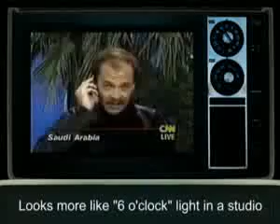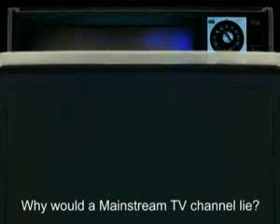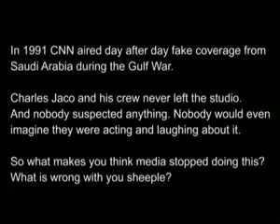CNN News Hoax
Clear proof that CNN carried out a media hoax by faking footage from Saudi Arabia during the Gulf war. Unbelievable! See for yourselves!